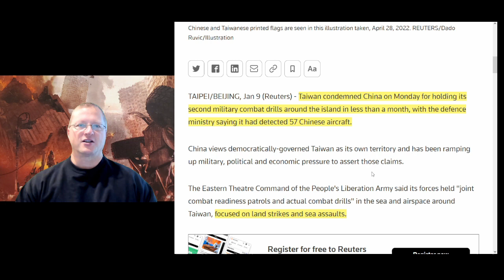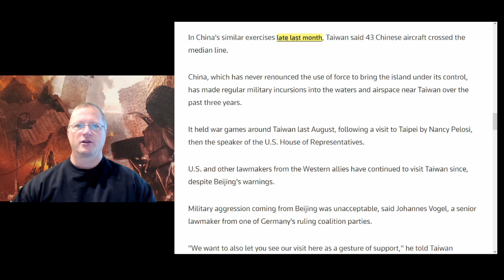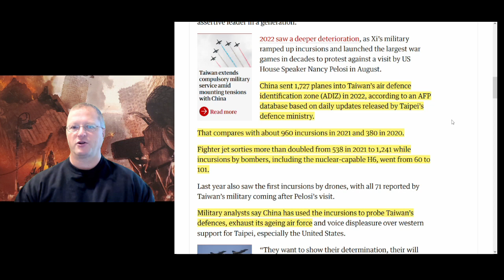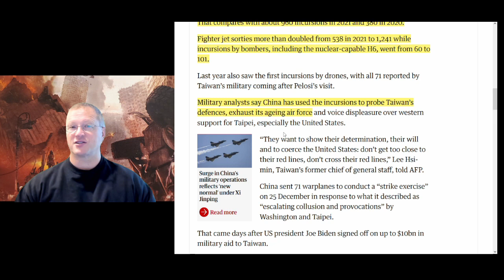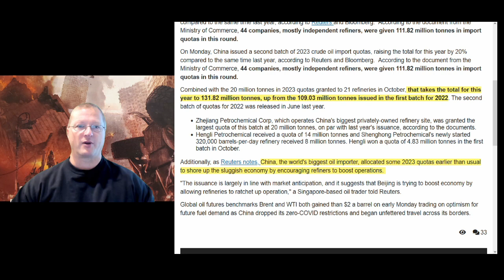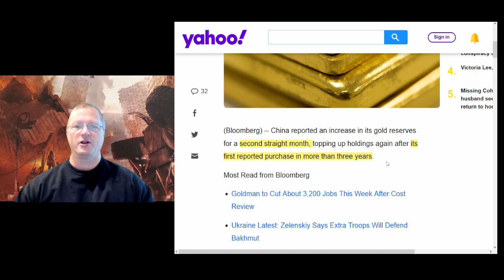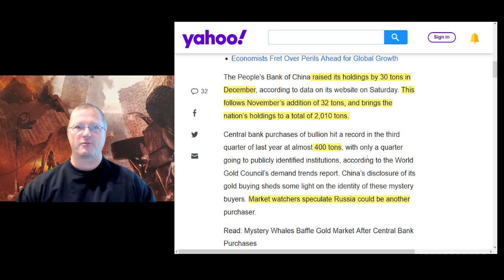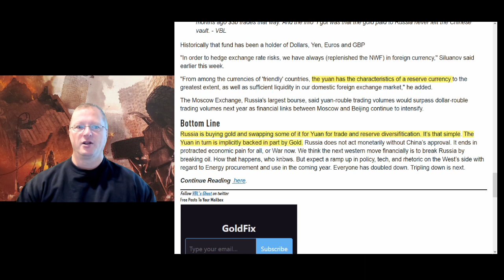China Is Accelerating War Preparations - 3 Things You Need To Know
China has kept a close eye on how Russia is conducting their "special operation", as they prepare for a conflict with Taiwan.  Everything from the military buildup before the event, to the world's reaction and responses (sanctions and support), to the economic impact.  In this video I discuss three actions by China that point to an acceleration in wartime preparations. Keep Your Ear to the Ground, and Head on a Swivel!

Long Term Food Storage Supplies:
5 Gallon Mylar Bags with Oxygen Absorbers
1 Gallon Mylar Bags with Oxygen Absorbers
5 Gallon Mylar Bags
5 Gallon Food Grade Buckets with Lid
2000cc Oxygen Absorbers Individually Sealed
500cc Oxygen Absorbers (25) 5 Per Bag
Flat Hair Iron to Seal Mylar Bags
Rubber Mallet to Seal Bucket Lids

Canning Supplies:
Ball Blue Book Canning Guide
All American Pressure Canner 21.5qt.
Ball Canning Jar, Quart
Ball Wide Mouth Lids
Canning Supply Kit

Make Your Own Gravity Fed Water Filter:
Berkey Black Filters x 2
Water Spigot
Food Grade Buckets

Thank you for your support!  Some of the links on this channel are affiliate links, meaning, at NO additional cost to you, I may earn a commission if you click through and make a purchase and/or subscribe. However, this does not impact my opinion. Please do not spend any money on these products unless you feel you need them or that they will help you achieve your goals.